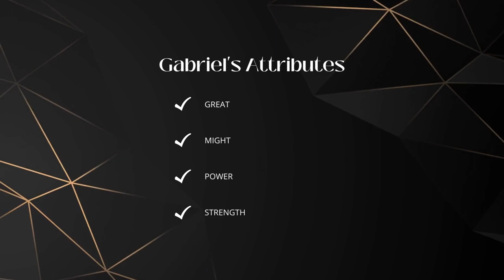Who is the Archangel Gabriel?